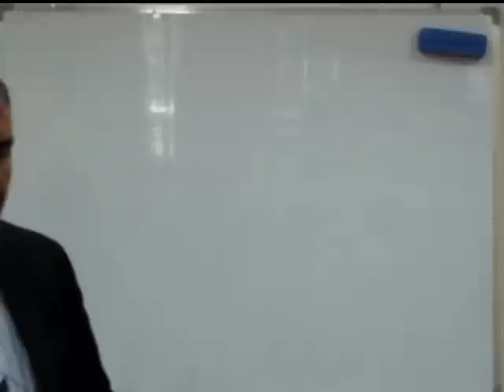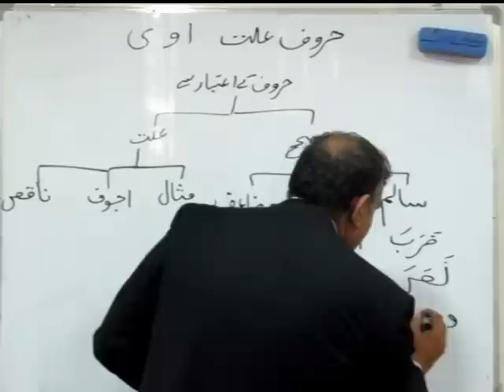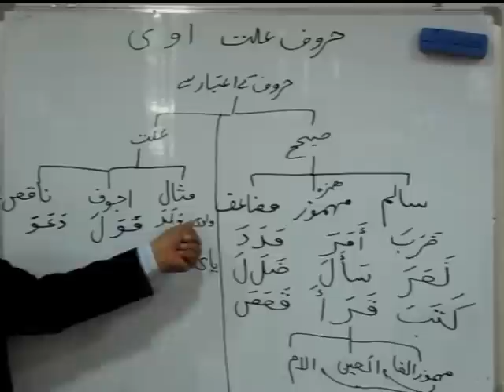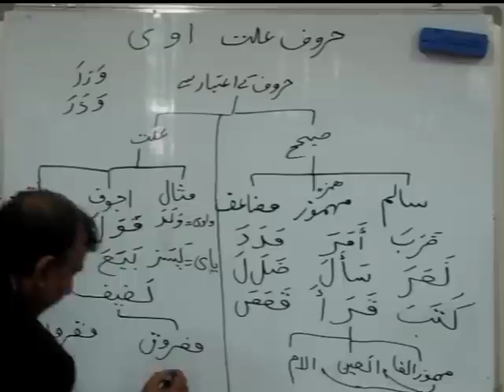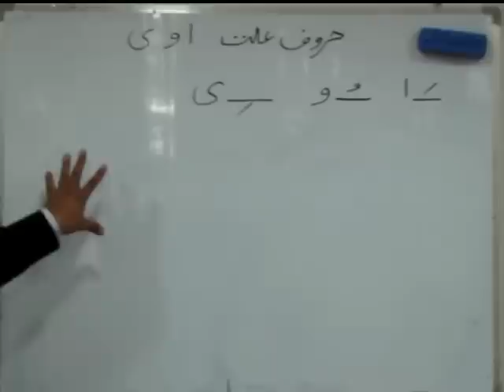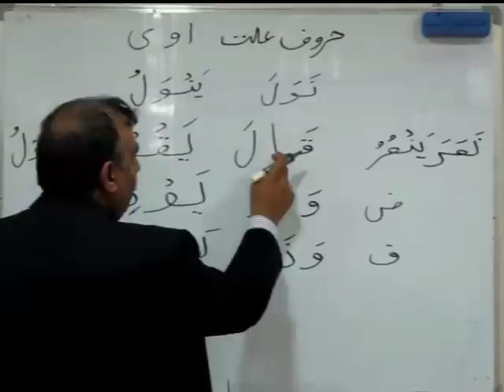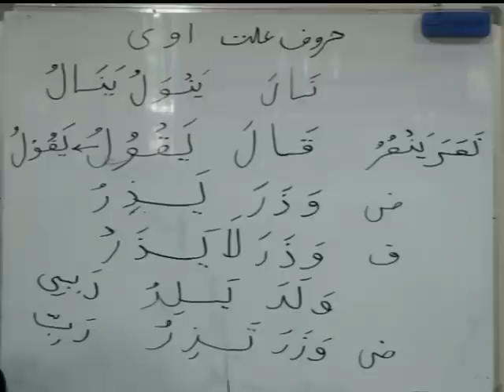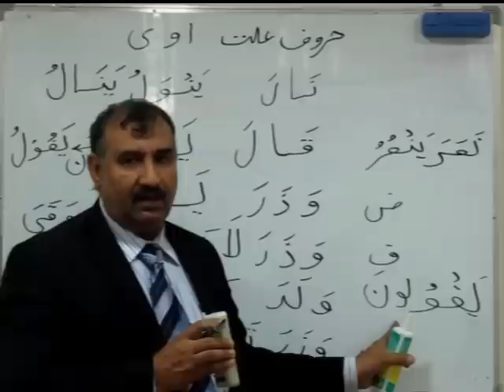Arabic Grammar Lecture 35 (Urdu)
Arabic Grammar Course for Understanding Quran, By: Muhammad Naveed Iqbal.

Huroof e 'Illat (Alif, Waw, Ya): Part-1.